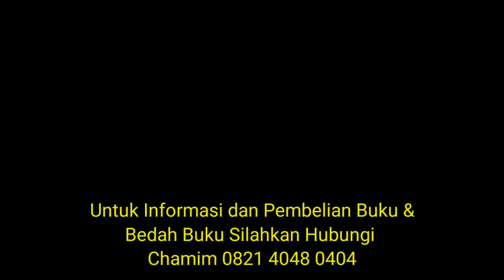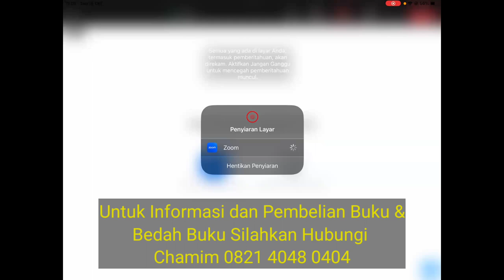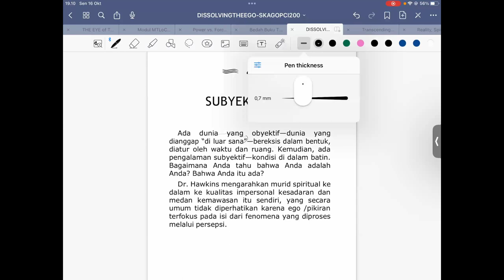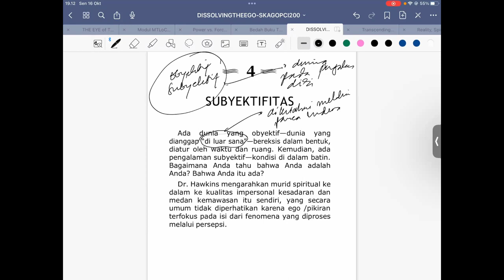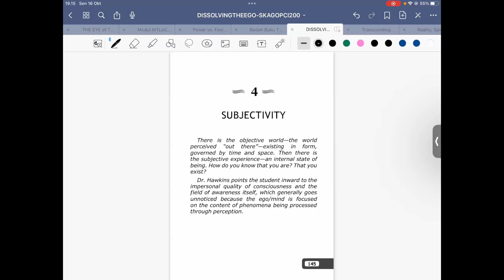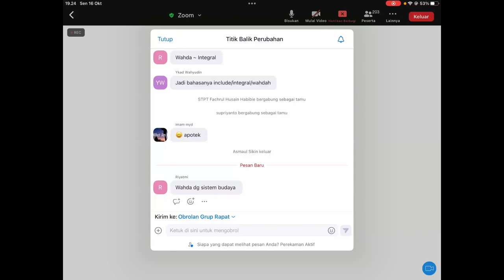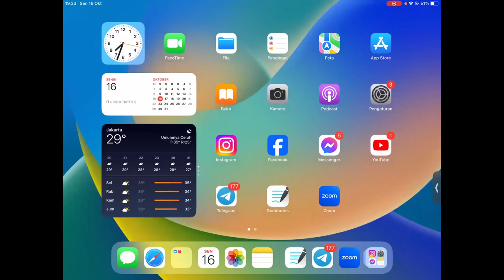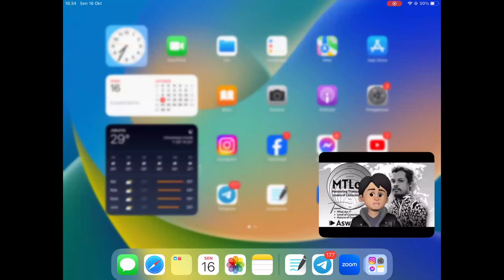Saya dan Pengalaman Tbp 16/10/23